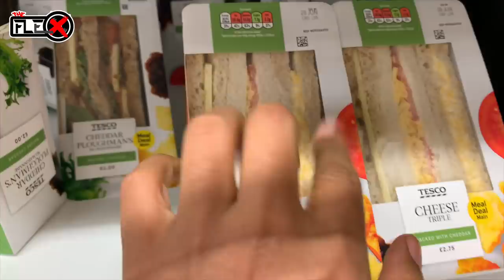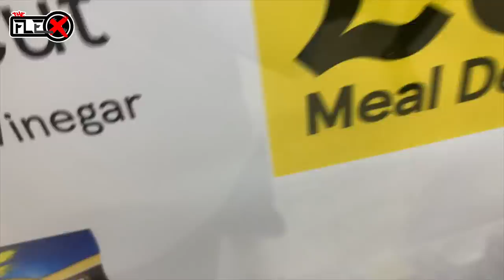The Flex: The first of many vlogs! feat Mark Goldbridge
Join Flex as he heads off to the United Stand studio to film with Mark Goldbridge and grabs a meal deal along the way!